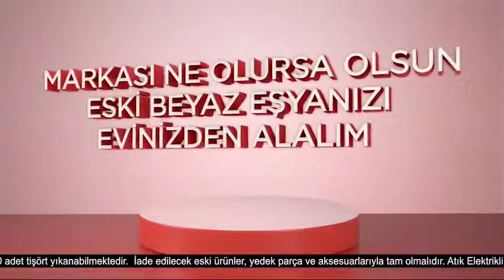İsmail Hacıoğlu'nun sesinden ''Vestel’den Dev Değişim Kampanyası''